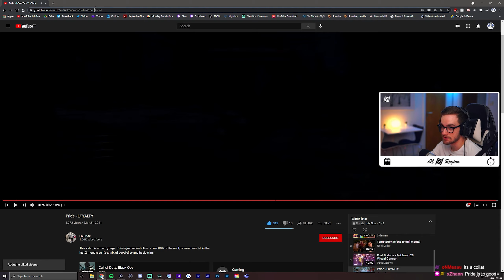Pride - LOYALTY | Montage Reaction